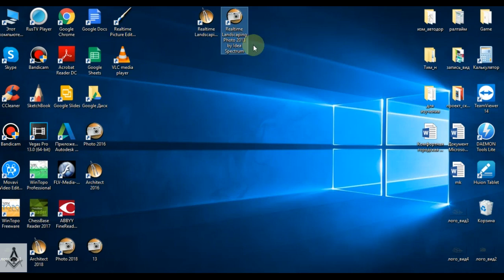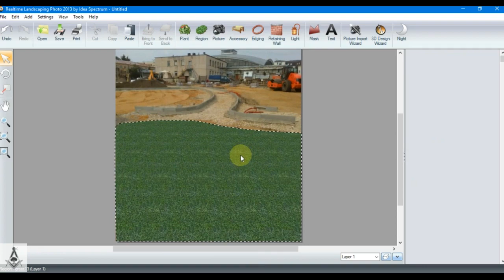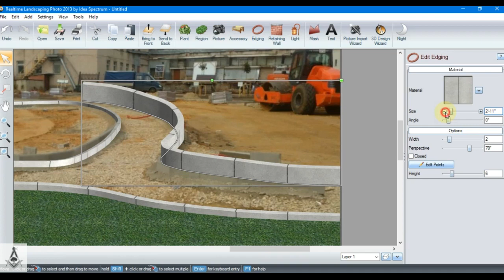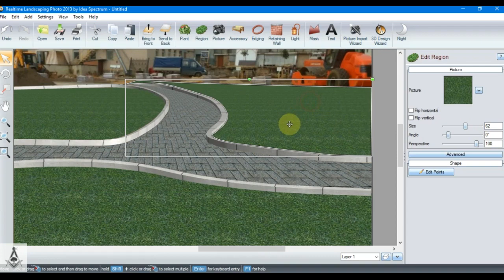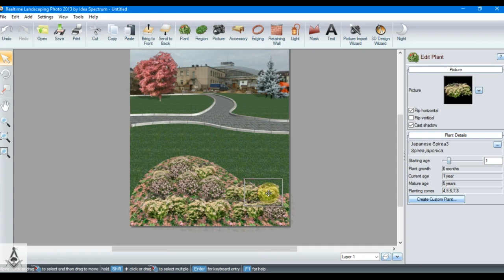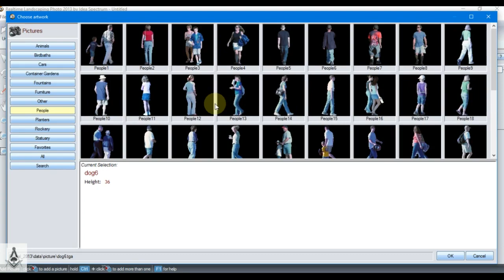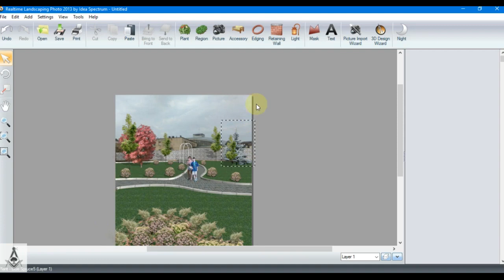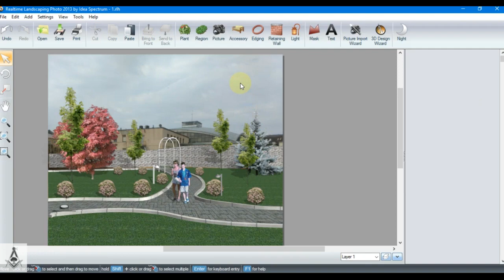Лекция 11. realtime landscaping, редактор фото.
Рассмотрим основные функции программного приложения, при редактировании фото.